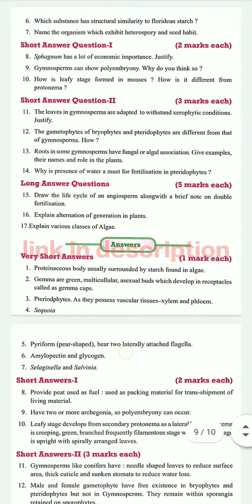Class 11/chapter - 3 / PLANT KINGDOM /science notes new syllabus wise/cbse board neet